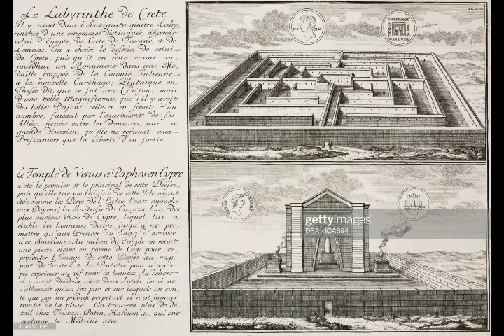What a Scientists Saw & Experienced in the Ancient LABYRINTH of Knossos Crete!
Please Support:
Links -
1) Translated by me from Greek article
2) Thumbnail image - labyrinth orbs Ernst-Muldashev-labyrinth-crete.jpg